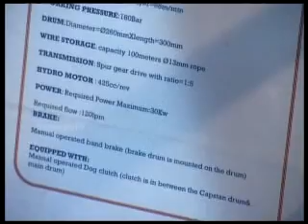Hydraulic Winches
Marine Products - Hydraulic Winches

Silwin Winches India Pvt. Ltd., the Indo-Italian joint venture since 2005 has manufactured over 5000 innovative, customized, world-class hoisting devices annually.

Silwin design and manufactures different kinds of hydraulic winches in the range of 300kgs to 3500kgs for lifting purpose with all components integrated in the winch except the rope under standard products. Then there are hydraulic winches in the range of 1000kgs to 8000kgs under special products with complete customization to specific requirements along with the ones ranging from 1000kgs to 6000kgs for various applications.

Silwin Winches also aid industrial and construction hoisting equipments comprising of pick and carry cranes, truck mounted cranes, self propelled cranes (crane hoists), mining rigs, off shore drilling rigs and other assorted rigs.